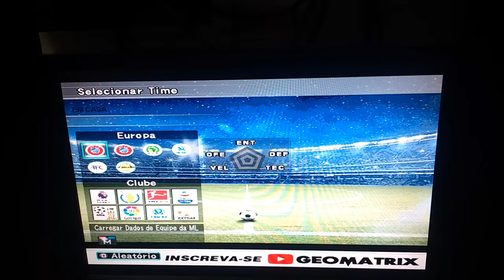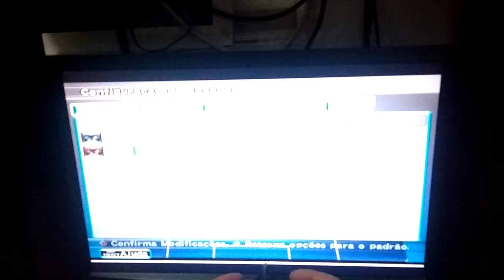COMO VIRAR VOLEIO/BICLICLETA NO FUTEBOL DE PS2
Receba grátis aqui 👇
📕 E-Book em PDF com todos
✅ Truques,Dicas e segredos do jogo

No link acima 👆  você terá um acesso a mais conteúdos e atualizações de projetos aqui na área de games.